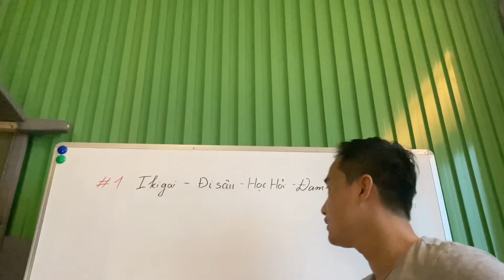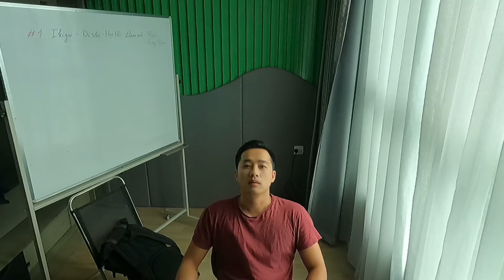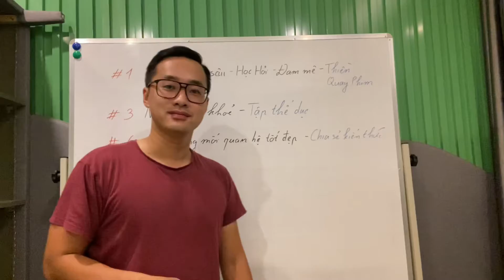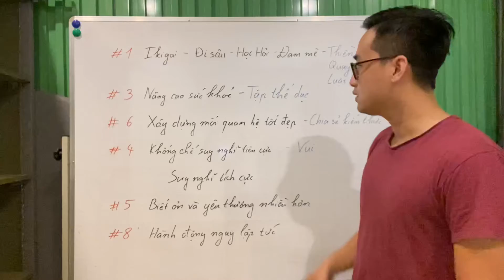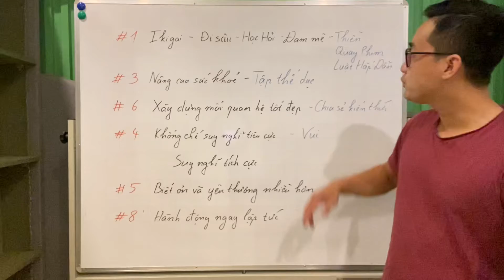#3: BUỔI TRƯA DÍNH MƯA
► Cảm ơn Ngày Thứ 7

►Cảm ơn Quay Phim:
IP11ProMax
Gopro 9

► Cảm ơn App chỉnh sửa
Splice
KineMaster